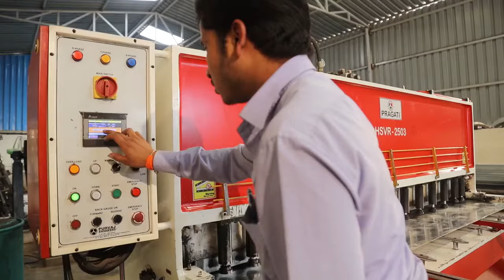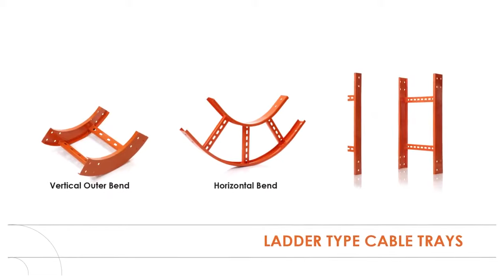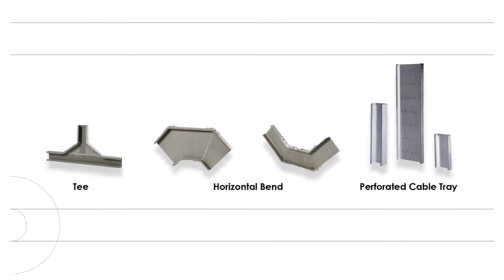Ladder Type Cable Trays, Cable Tray Accessories, GI Earthing Strips Manufacturer, Exporter India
Sharda Cable Trays Pvt. Ltd. establishes in Year 2010. Sharda Cable Trays Pvt. Ltd. has a leading name over the year for manufacturing of various types of Electrical wide range of electrical salutation such as cable tray, ladder type cable tray Perforated Cable tray, etc.

We manufacture a complete range of cable trays and industrial cable trays, which are innovative in design, easy to install, and cost-effective in usage. As these trays come in the powder-coated finish, they are corrosion resistant and can be used in outdoor spaces. These trays are ideal to support a large volume of network cables and also assist in providing smooth transition around obstacles. These trays can be easily attached to floor, ceiling, wall, or top of racks and cabinets and can be made available in different widths, heights, and length options.

We Sharda Cable Trays Manufacturer, Supplier and Exporter of Ladder Type Cable Trays, Cable Tray Accessories, GI Earthing Strips, Perforated Cable Trays, Frp Cable Tray, Wire Mesh Cable Trays, Cable Tray Covers, Cable Tray Ducts or Trunking, Coupler Plates and Hardware, Copper Earthing Strips, C Channels or Z Channels, GI Junction Boxes, FRP Grating, GI Threaded Rods and Fasteners, Bend Cable Trays, Meter Boxes, Junction Boxes, India